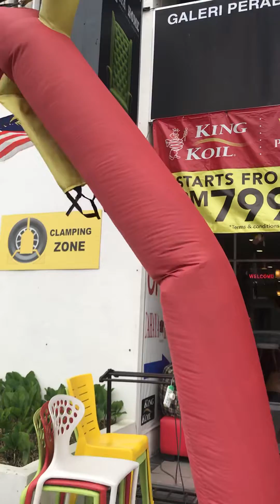Morris with Dancing Balloon 3